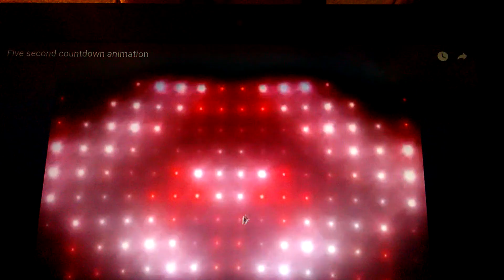Reacting to [ Lil Xan - Betrayed ]